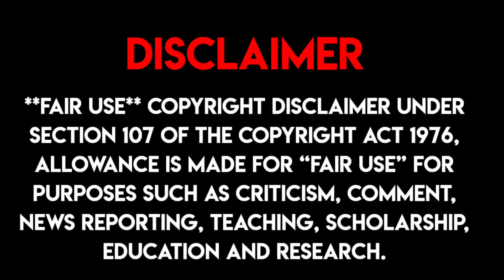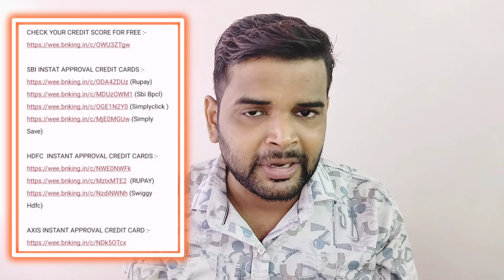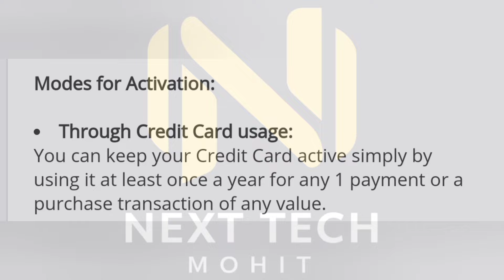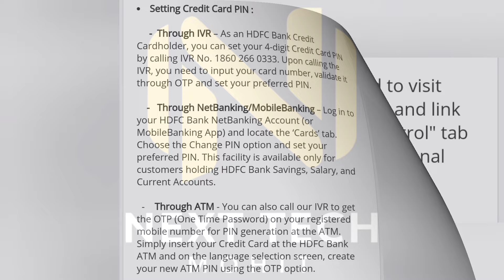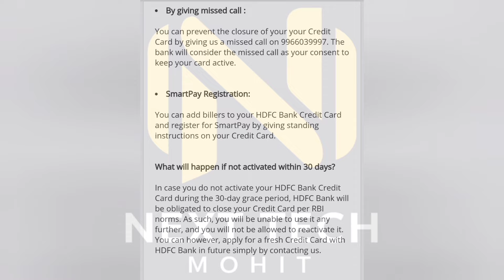HDFC CREDIT CARD 365 DAYS RULE | RBI NEW GUIDELINES| अब 1 साल में बंद होगा CREDIT CARD 😳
IMPORTANT LINKS :-

SBI INSTAT APPROVAL CREDIT CARDS :-
HDFC  INSTANT APPROVAL CREDIT CARDS :-

M.K AGGARWAL